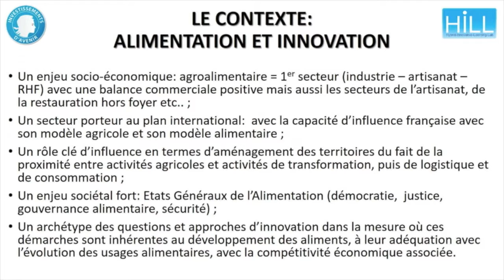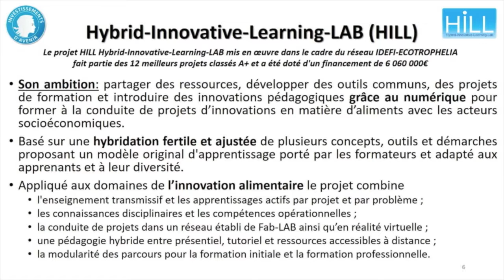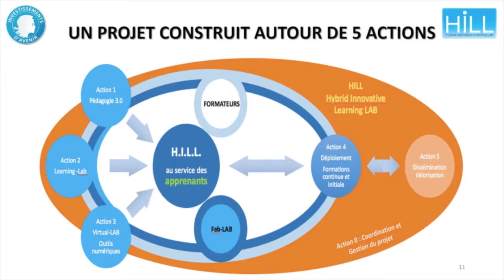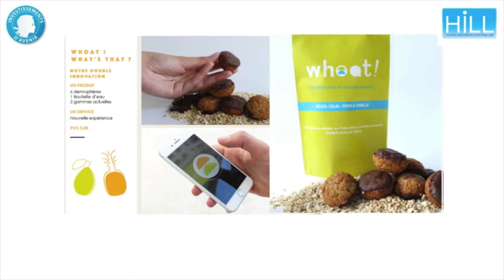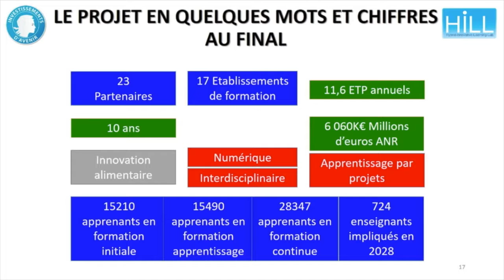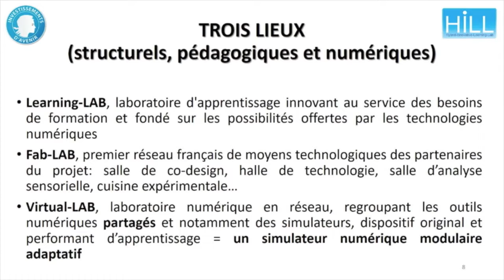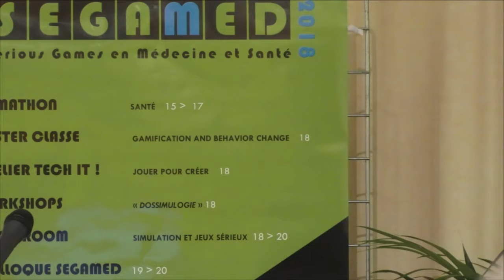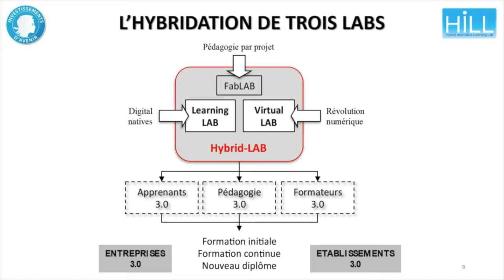Bastien Vergoni - SeGaMed 2018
Environnements, simulation et promotion
Modérateur : Pascal Staccini (IRIS, UNS-UCA)

Bastien Vergoni (Nice)
Promouvoir les jeux sérieux : l’opportunité Play Azur Festival